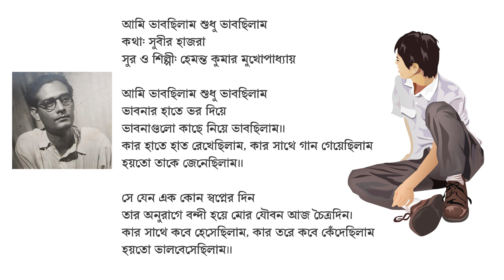আমি ভাবছিলাম শুধু ভাবছিলাম - হেমন্ত কুমার মুখোপাধ্যায়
আমি ভাবছিলাম শুধু ভাবছিলাম
কথা: সুবীর হাজরা
সুর ও শিল্পী: হেমন্ত কুমার মুখোপাধ্যায়

ভাবনার হাতে ভর দিয়ে
ভাবনাগুলো কাছে নিয়ে ভাবছিলাম।।
কার হাতে হাত রেখেছিলাম, কার সাথে গান গেয়েছিলাম
হয়তো তাকে জেনেছিলাম।।

সে যেন এক কোন স্বপ্নের দিন
তার অনুরাগে বন্দী হয়ে মোর যৌবন আজ চৈত্রদিন।
কার সাথে কবে হেসেছিলাম, কার তরে কবে কেঁদেছিলাম
হয়তো ভালবেসেছিলাম।।